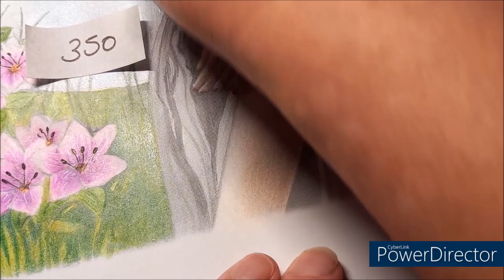COLORIAGE THE INSPIRATION de JULIA SPIRI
Livre de coloriage : The inspiration de Julia Spiri
Malheureusement il n'est plus en vente sur les sites Amazon, Fnac etc j'ai vu que l'on pouvait encore le trouver sur EBay.